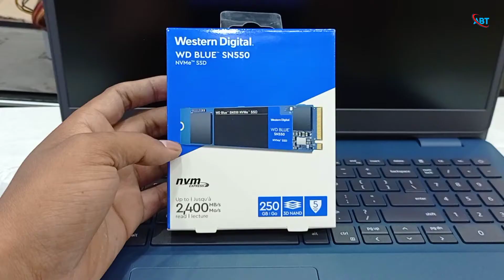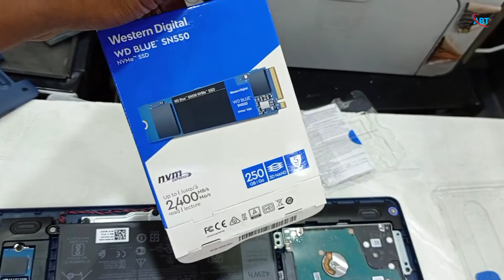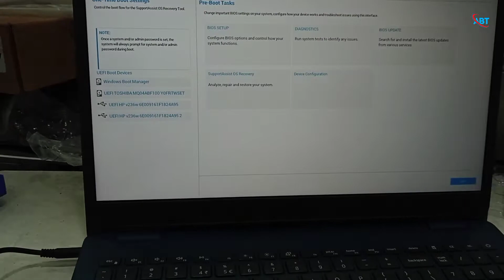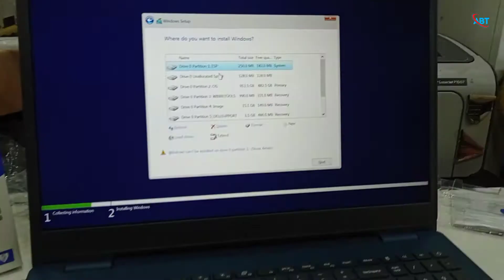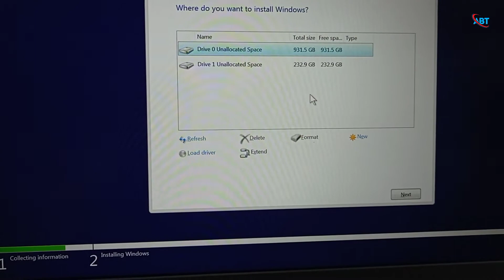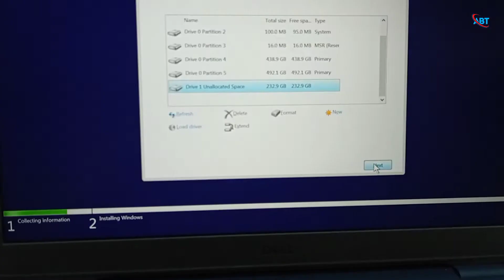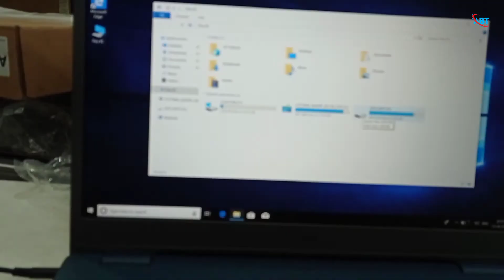how to install m.2 nvme ssd in dell inspiron 15 3501 series | windows 10 hdd to ssd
how to install m.2 nvme ssd in dell laptop | windows 10 hdd to ssd | Dell Ryzen 3 Full Review

2.Epson L380 red light blinking solution paper jam | Epson L361 paper not pick up | Epson L380/361/220

3. The best laptop to work with Aadhaar card | How do I get out the TPM version of laptop? | Unboxing

5. No Display On Monitor But CPU Running | no Display Problem in pc | on display MOTHERBOARD repair